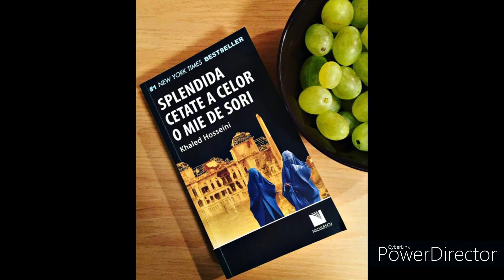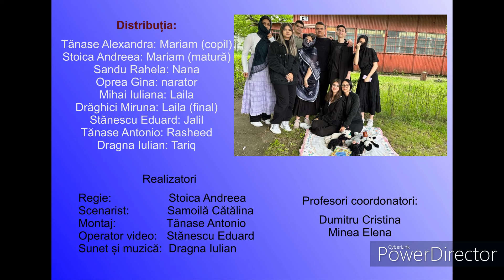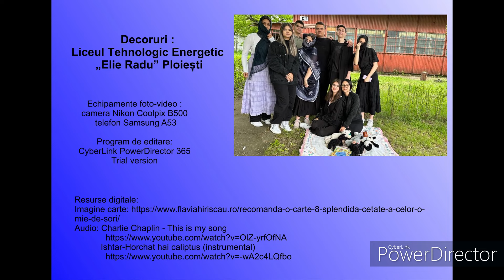TeenERart • Splendida cetate a celor o mie de sori • Trailerul de buzunar Boovie 2023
Trailerul echipei TeenERart de la LICEUL TEHNOLOGIC ENERGETIC "ELIE RADU", PLOIEȘTI, PRAHOVA pentru cartea Splendida cetate a celor o mie de sori de Khaled Hosseini
Team TeenERart's trailer from LICEUL TEHNOLOGIC ENERGETIC "ELIE RADU", PLOIEȘTI, PRAHOVA for A thousand splendid suns by Khaled Hosseini